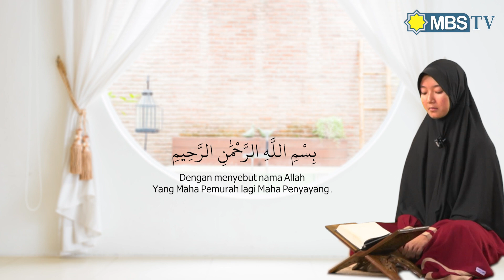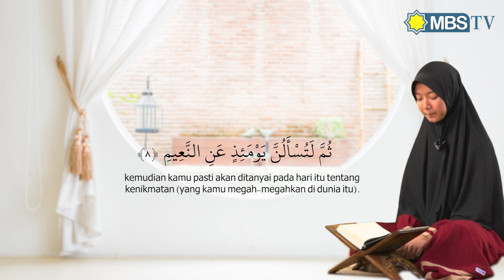Nuur Nasywa Salimah_QS At Takatsur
dalam acara kelapa muda (kenal langgam pembacaan Murottal dalan Al Qur'an) MBS